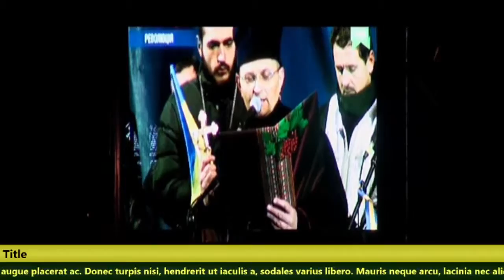20140108 135638 Spilno tv104